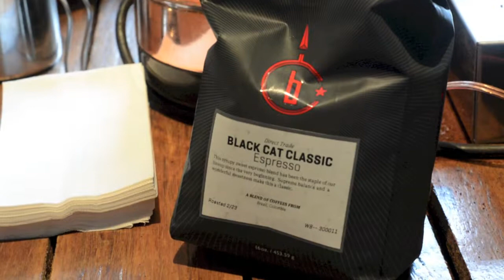Cafe Replika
To pique your coffee curiosity with more than just pictures of latte art.

Name: Cafe Replika
Address: 252 Rachel Est, Montreal H2W 1E5
Metro: Mont Royal

Hours
Mon-Fri:09h00-18h00
Sat-Sun:10h00-18h00